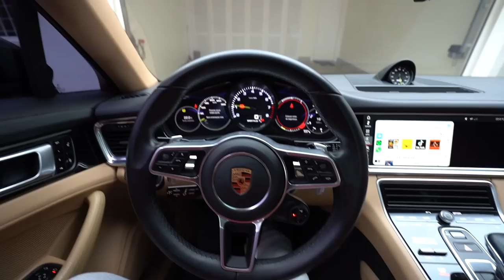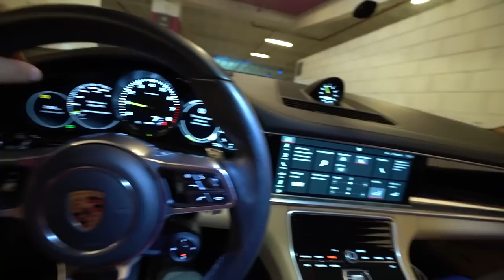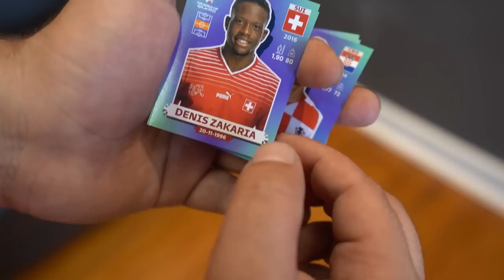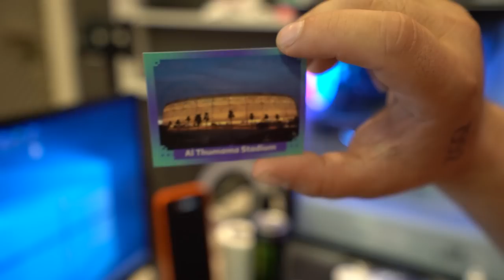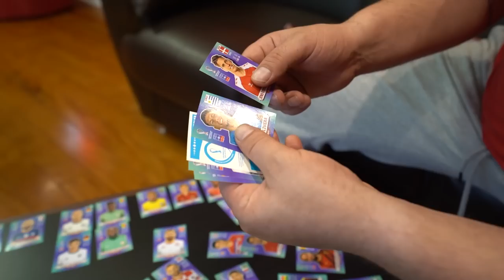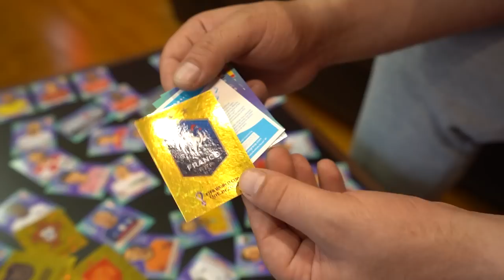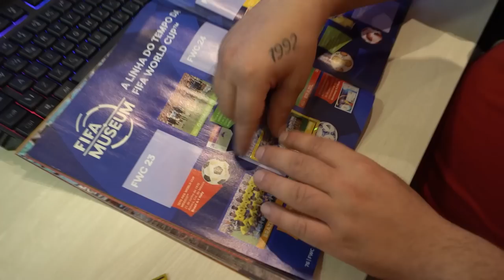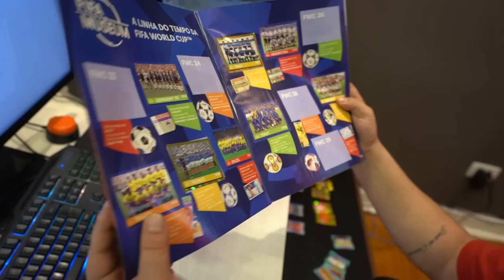COMPREI O ALBUM DA COPA 2022 E ACHEI A LEGEND DO LEWANDOWSKI